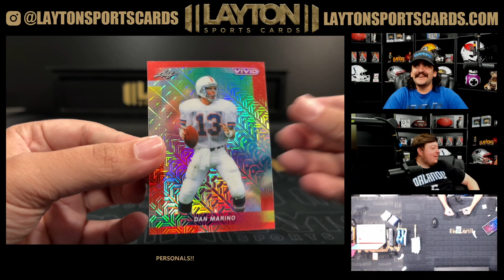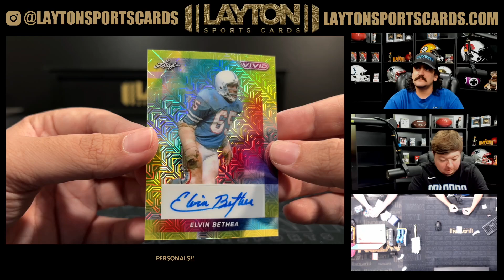1 Box Of 2024 Leaf Vivid Football For Dan M